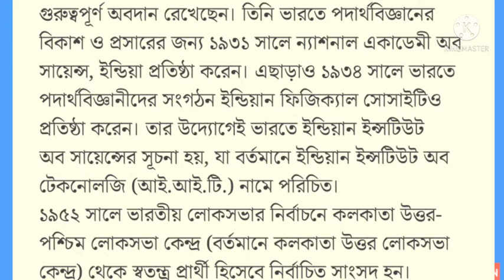মেঘনাথ সাহা ।। MEGHNATH SAHA ।। জীবনী সাহিত্য পাঠ ।।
মেঘনাথ সাহার জন্মদিনে মেঘনাথ সাহার সম্পর্কিত তাঁর জীবনী সম্পর্কে বিস্তারিত আলোচনা।

তাঁর জন্ম কালিয়াকৈর উপজেলা বাংলাদেশ 6 ই অক্টোবর 1893 আর মৃত্যু 16 ই ফেব্রুয়ারি দিল্লিতে 1956 সালে।

জীবনী সাহিত্য পাঠ#মেঘনাথ সাহা

মেঘনাথ সাহা সত্যেন্দ্রনাথ দত্ত আইআইটি

Meghnath Saha#Satyendranath Dutta#IIT